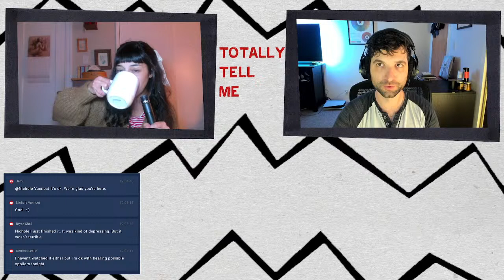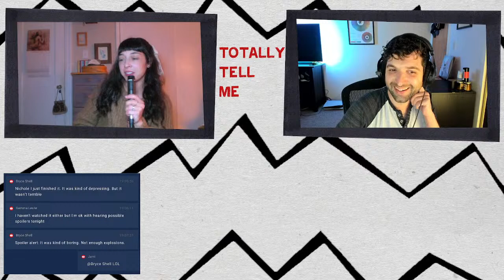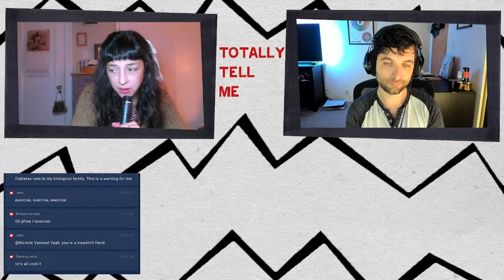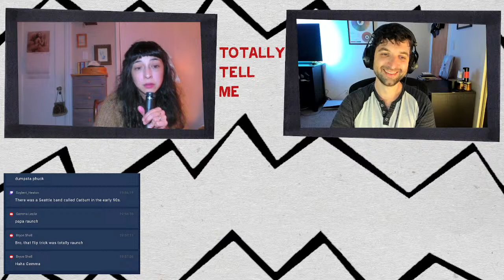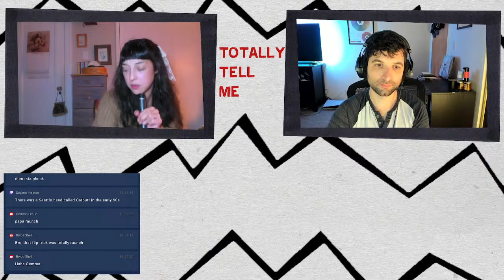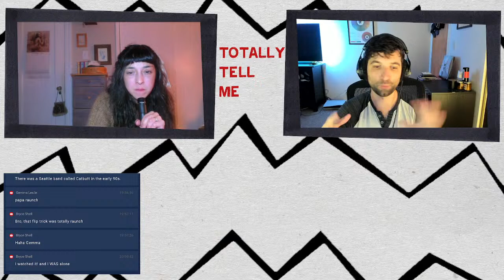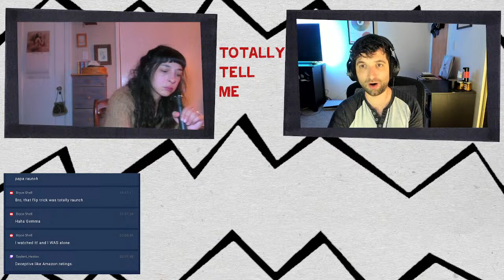"You Won't Be Alone" + chatting with you!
On this weeks episode we're reviewing the 2022 Australian horror film "You Won't Be Alone" written and directed by Goran Stolevski! Before that, in the first half of the episode, we'll be catching up with you all in the chat so join us LIVE Feb 18th at 7pm PT to be a part of the show!